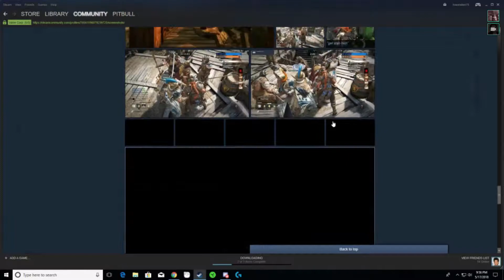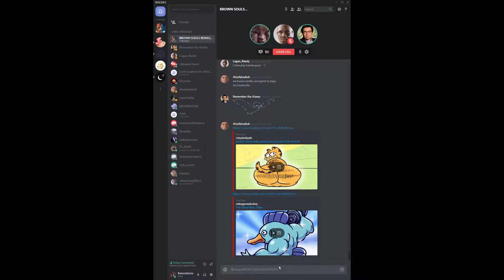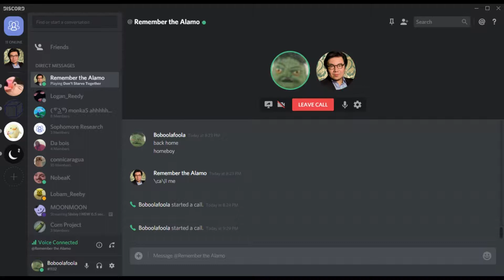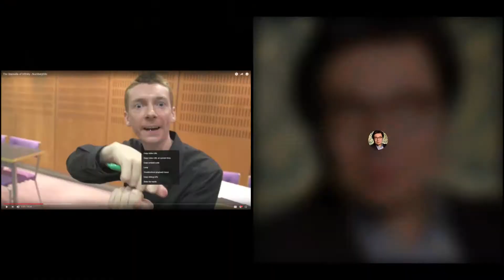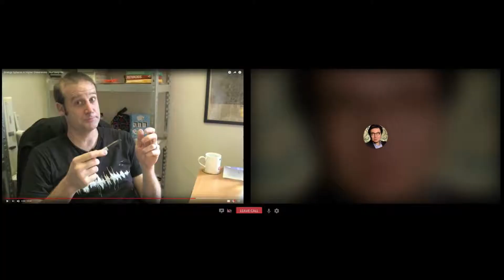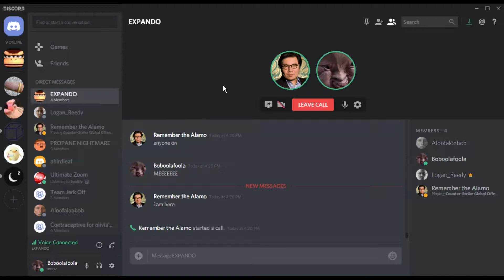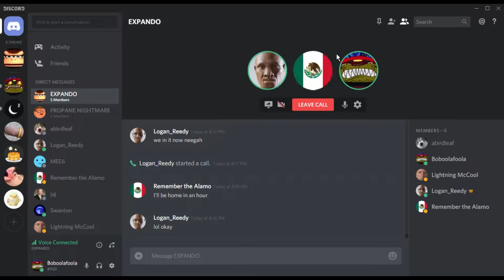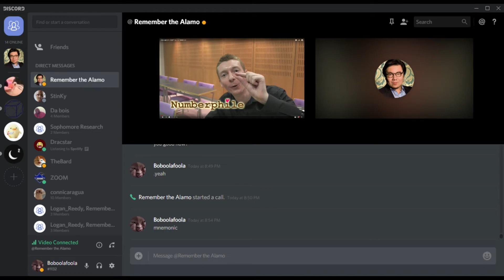BEST of LEWIS